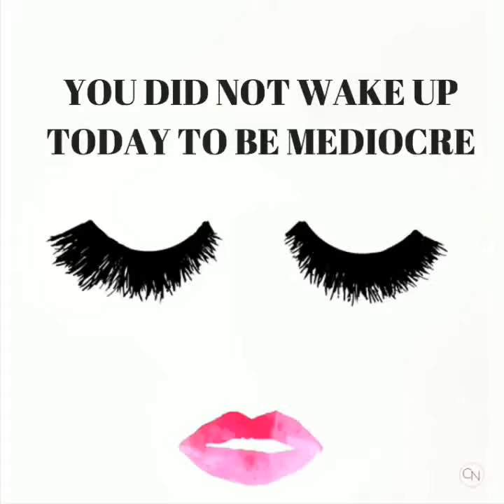ChicaNOL es Natural, Orgánica y Latina | Laura Termini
Qué puedes encontrar aquí? Belleza natural , salud y wellness.
Recuerda que en el blog consigues post diarios escritos para ti. Vive una vida Chicanol!